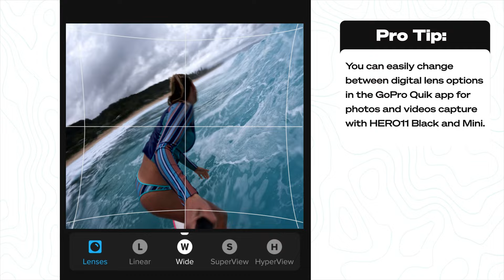How to Capture Epic Surf Videos With Your GoPro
Check out our tips on how to setup your GoPro to score unreal surf shots. GoPro’s unique mounts + accessories—like the Surfboard Mount, Bite Mount, The Handler, Floaty + Boom—deliver extended or hands-free ultra immersive POV footage of your session. Explore our recommended settings to help capture your next wave.